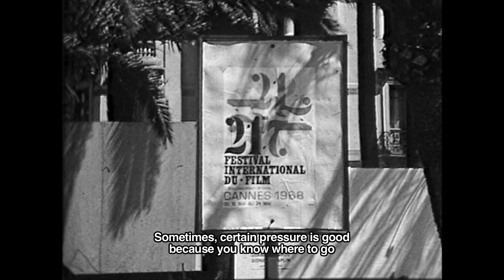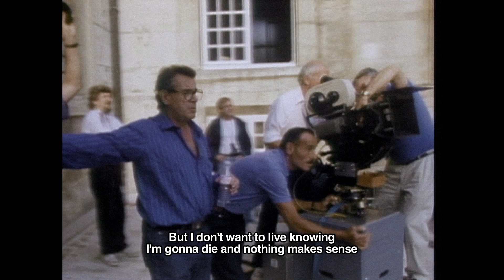FORMAN VS. FORMAN / ФОРМАН ПРОТИВ ФОРМАН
Czech Republic, France/ 2019/ 78’
A strong documentary that paints fondly the career of director Milos Forman, from the Czech New Wave to Hollywood.  From his youth in Czechoslovakia under Nazi burden and communist rule to his first successes abroad with the Czech New Wave, to his exile in New York after the Prague Spring to his international fame. The intimate portrait of an outcast with exclusive access to family archive. Oscars and political upheavals for a life in the service of the cinema.

Чешка Република, Франција/ 2019/ 78’
Моќна документарна приказна која го прикажува патот на кариерата на режисерот Милош Форман, од чешкиот филмски нов бран до Холивуд. Од младоста во Чехословачка, обременета од нацизмот и комунистичкото владеење, преку првите професионални успеси во странство со чешкиот филмски нов бран, па сè до протерувањето во Њујорк по Прашката пролет и меѓународната слава. Ексклузивниот пристап до домашната архива на Форман насликува интимен портрет за овој одметник чиј живот е растргнат помеѓу оскарите и политичките превирања, но целосно предаден на филмската уметност.

Режисер/ Director: Helena Trestikova, Jakub Hejna
Сценарио/ Script: Helena Trestikova
Снимател/ Photography: David Cysar
Монтажа/ Editing: Jakub Hejna
Звук/ Sound: Richard Muller
Музика/ Music: Gilles Sivilotto
Продукција/ Production: Christine Camdessus, Katerina Cerna

Избрана филмографија/ Selected Filmography:
„Театар Свобода“/ Divadlo Svoboda/ Theatre Svoboda (2016)
„Проколната убавина“/ Zkaza Krasou/ Doomed Beauty (2016)
„Катка“/ Katka (2010)
„Марчела“/ Marcela (2007)

Фестивали и награди/ Festivals and awards: Cannes Film Festival, France (2019), The Midnight Sun Film Festival, Finland (2019)/ Karlovy Vary, The Czech Republic (2019)